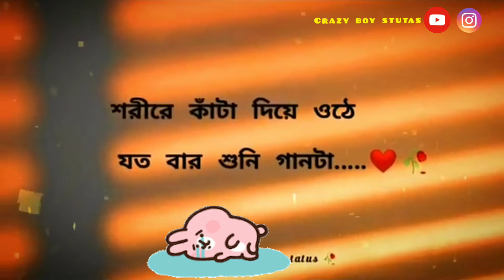Emotional_Video_Status_|_Bangla_Heart_Touching_Facebook_Status_Video_|_Best_Facebook_PostVideo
Emotional_Video_Status_|_Bangla_Heart_Touching_Facebook_Status_Video_|_Best_Facebook_Post_Video(360p)(1)

razy boy stutas
video
bangla Sad status
romantic Status
Facebook Story stutas
Fire aisa dakba tumi Stutas